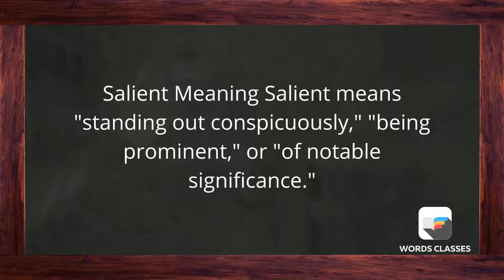Salient Meaning | Word pronounce | English Speaking Practice | WordsClasses